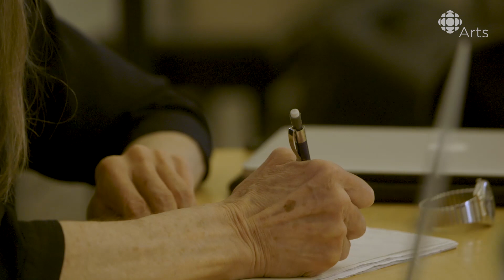Peggy Baker and Arcade Fire's gorgeous collab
Peggy Baker, Sarah Neufeld and Jeremy Gara work together to create a performance about intimacy, identity and secrets.

The collaboration has happened before - violinist Neufeld and choreographer Baker have worked together to investigate the same question. As you'll see in this video made by filmmaker Caitlin Durlak, the movements Baker creates are live-scored by Neufeld, who musically responds to the dancers in the studio. And you get the inside scoop — you're headed to rehearsal just a few days before Who We Are in the Dark begins its run in Toronto.